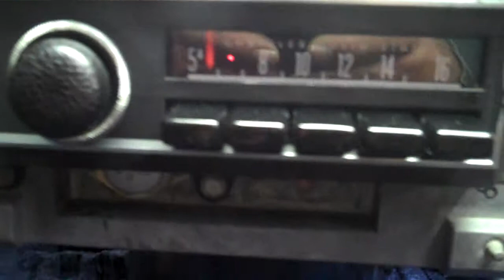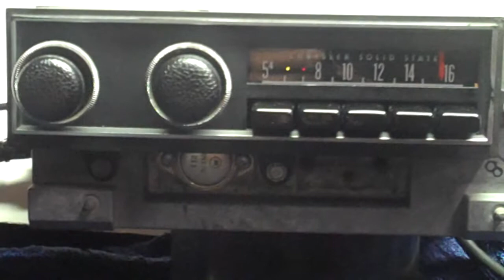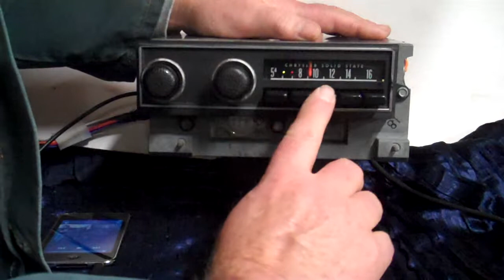1972 Dodge Challenger AM radio conversion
This 1972 Dodge Challenger AM radio now has AM/FM/Aux input, four channels, 180 watts total, five pre line outputs, stereo LED, custom built by R & B Vintage Auto Radio. Get yours done today.